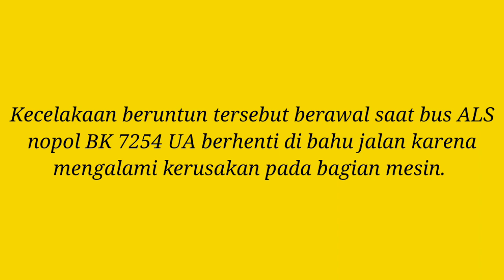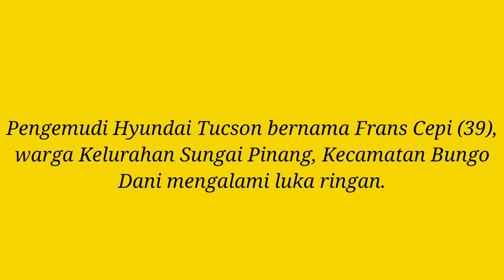Kecelakaan Beruntun di Pelepat Muara Bungo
Kecelakaan beruntun di Pelepat Muara Bungo, semoga husnul khotimah dan yang sakit segera sembuh